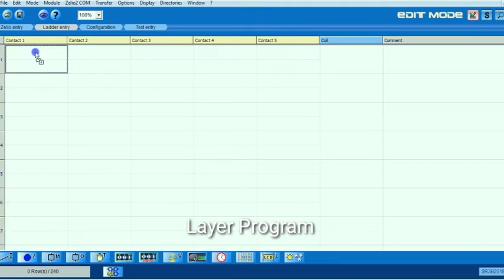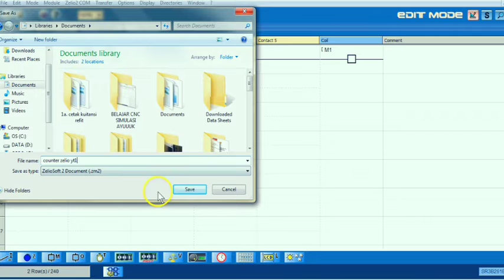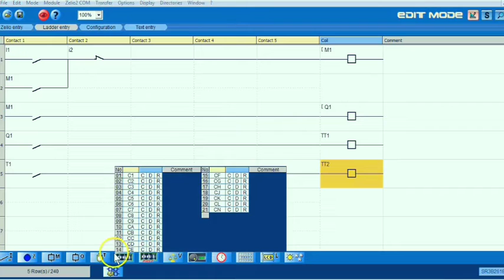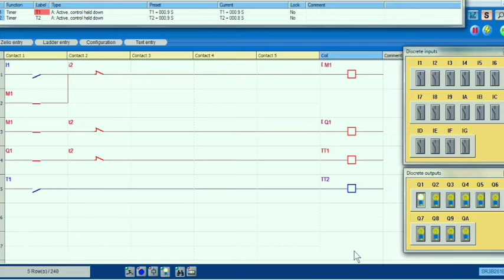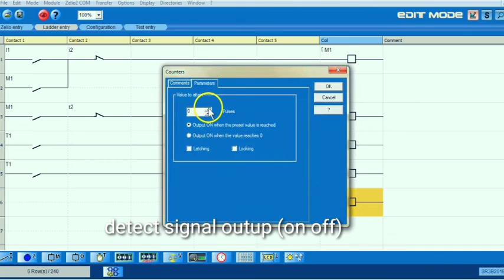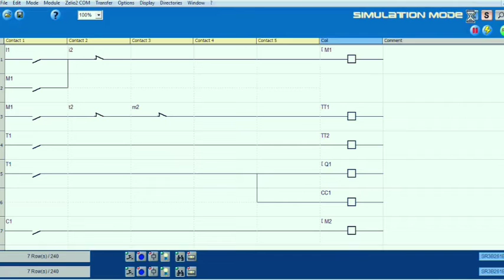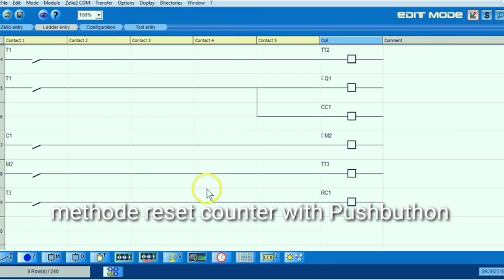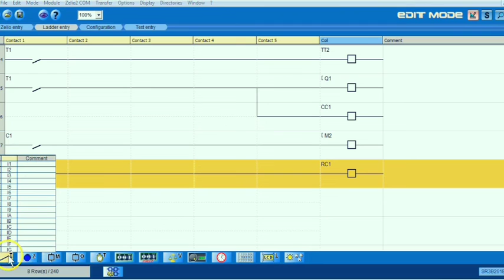Seting System Counter for Program PLC Zelio SR2 type B261BD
Counter for PLC, seting counter for PLC, tutorial PLC, fungstion Timmer and Counter for PLC